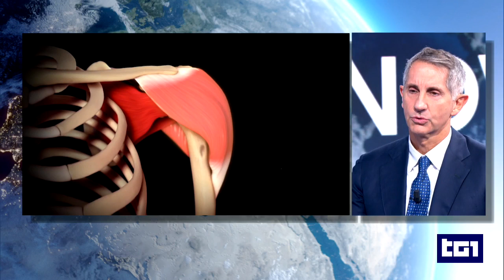Artrosi della spalla UnoMattina Prof Francesco Franceschi ortopedico spalla Roma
Artrosi della spalla Intervista a UnoMattina dolore alla spalla Prof  Francesco Franceschi ortopedico spalla Roma